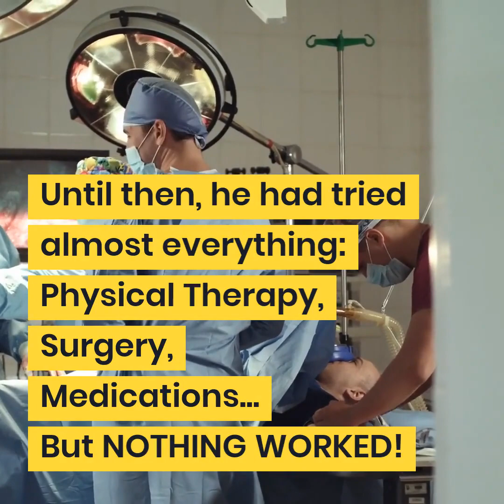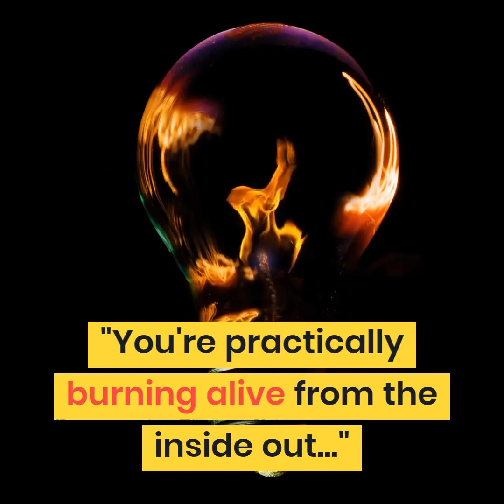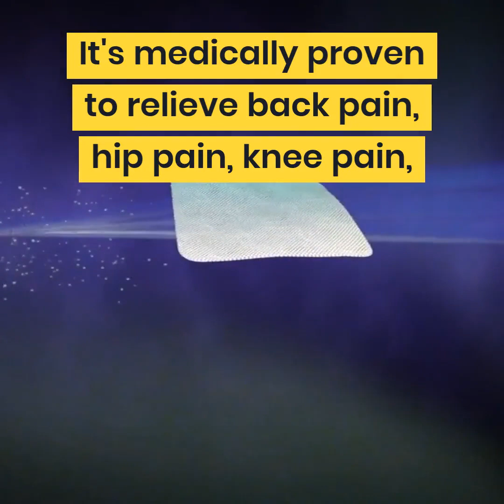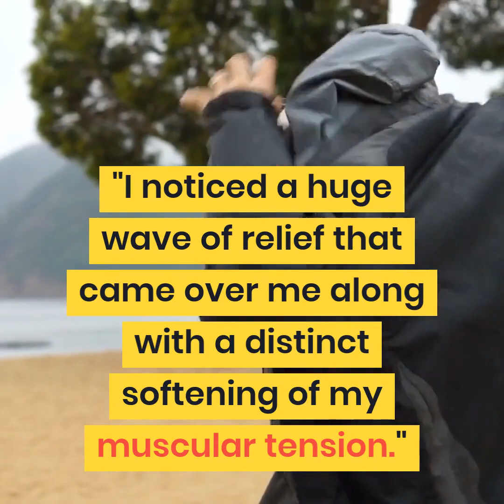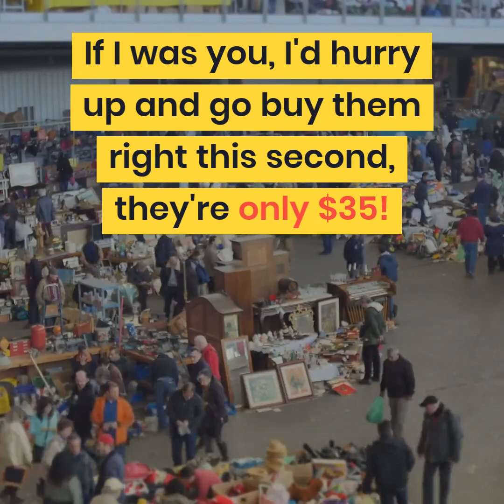Japanese Yogi's "Ancient Root" Helps Him Live Pain Free In 2019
Japanese Yogi inspires his students to always keep going. Shares his story on overcoming back pain.